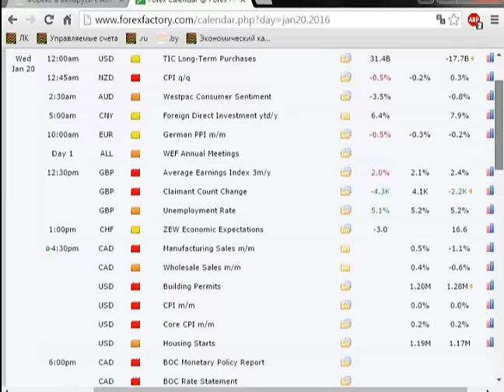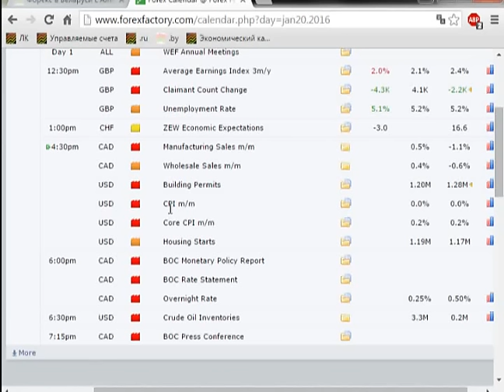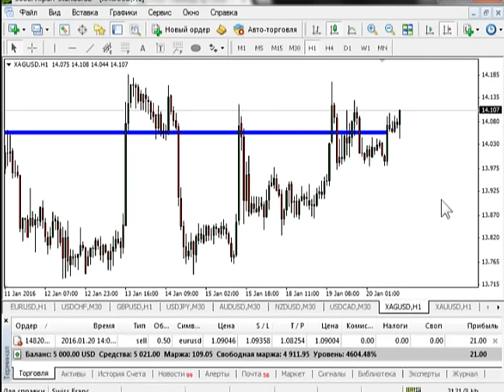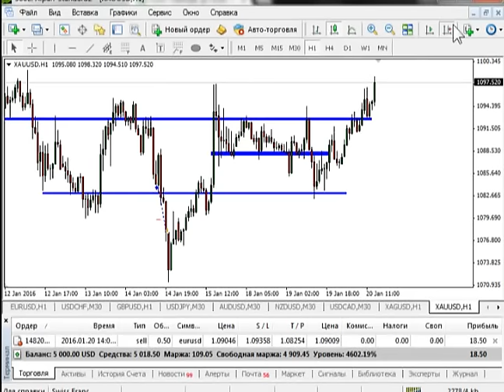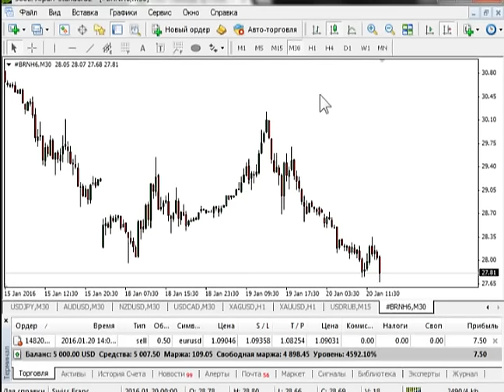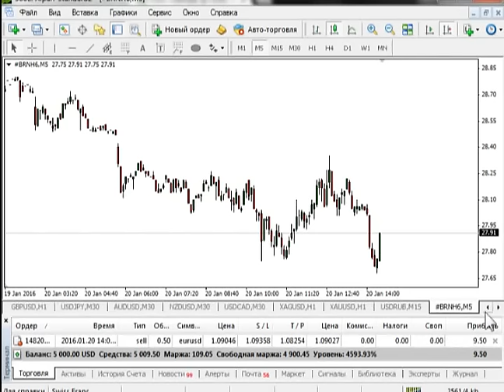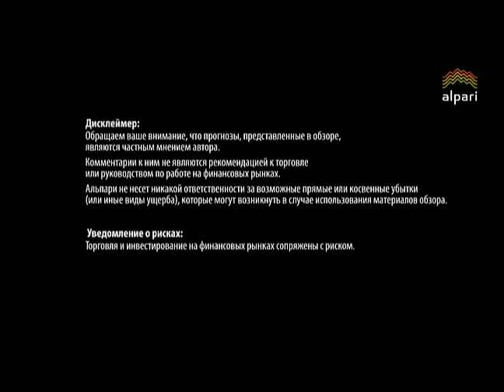Безындикаторный анализ основных валютных пар за 20 января 2016